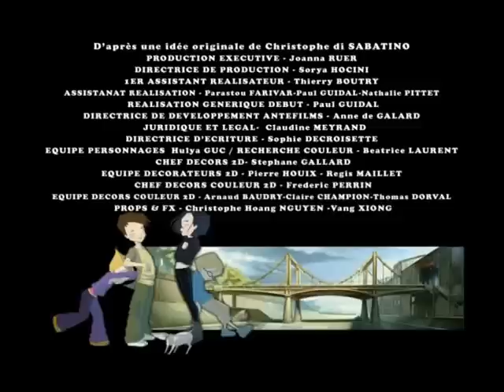episode 1 de code lyoko teddy gotzila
épisode 1 de code lyoco